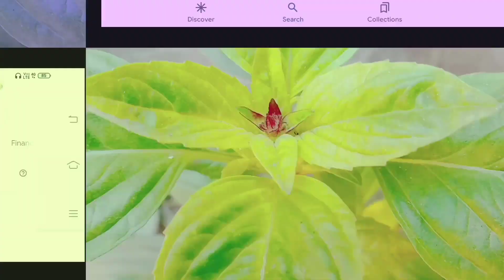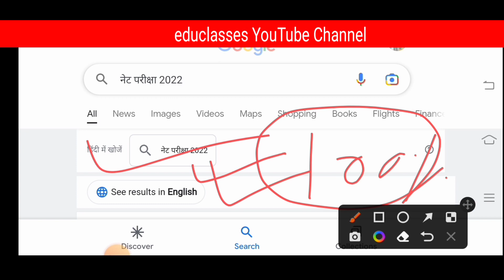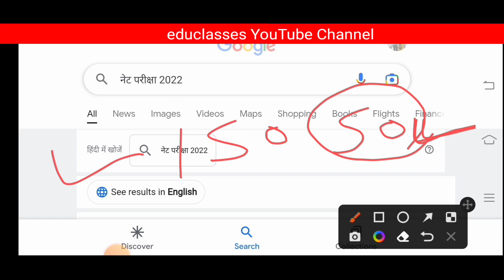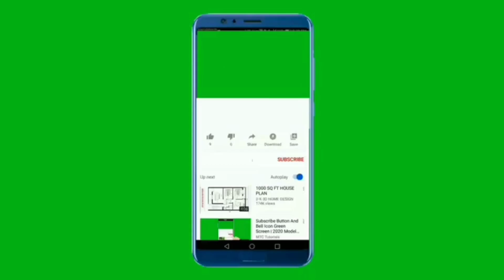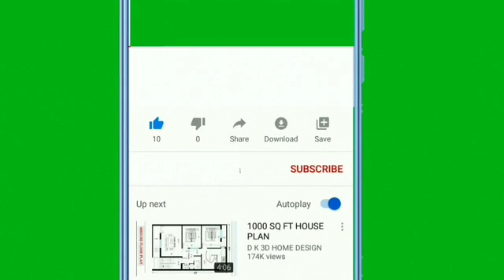नेट के फॉर्म कब भरे जाएंगे? 💻 पढ़ाई में मन नहीं लगता 😒 फुल इंफोर्मेशन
2023 में नेट के फॉर्म कब भरे जाएंगे?
यूजीसी नेट का एग्जाम 2022 में कब होगा?
नेट का पेपर कितने मार्क्स का होता है?
नेट एग्जाम में कौन कौन से सब्जेक्ट आते हैं?
नेट पास करने के बाद क्या करें?
नेट का फॉर्म कब आएगा?नेट का एग्जाम साल में कितनी बार होता है?नेट के लिए क्या योग्यता होनी चाहिए?नेट के लिए कितने प्रतिशत चाहिए?नेट की फीस कितनी होती है?
नेट में कितनी उम्र चाहिए?नेट की तैयारी कैसे करें 2022-23?नेट पास करने के बाद क्या करें?नेट की पढ़ाई कैसे शुरू करें?नेट की तैयारी के लिए कौन सी बुक पढ़े?